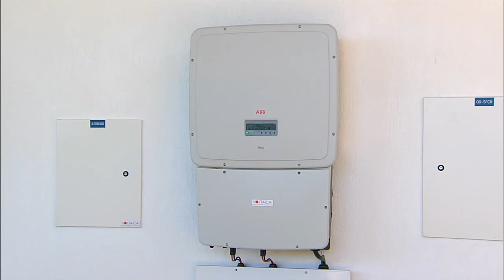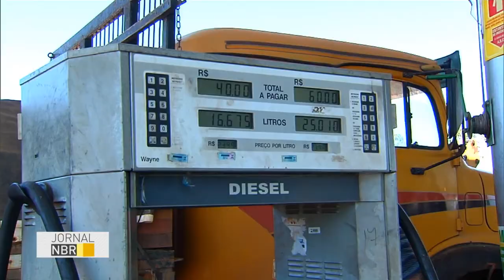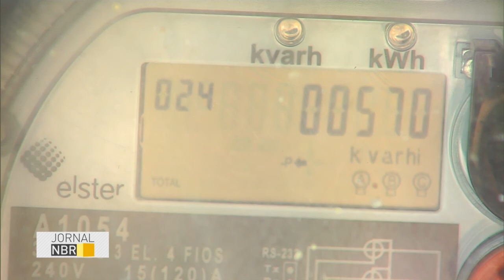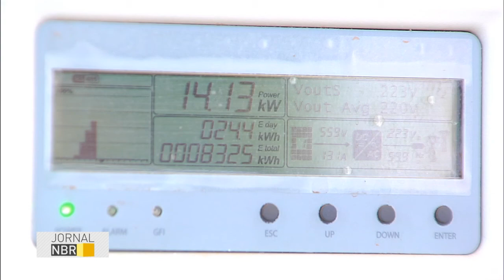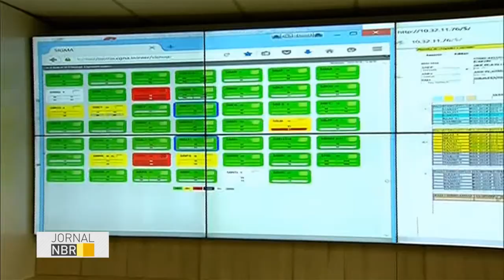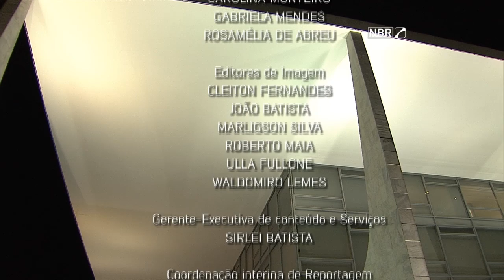Jornal NBR na Íntegra - 22 de julho